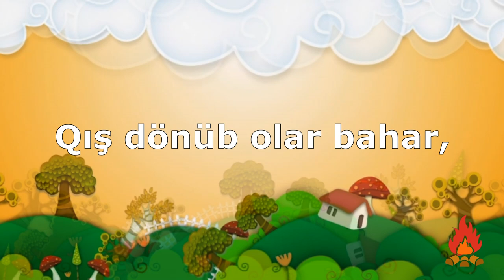Elmira Rəhimova - Bayram axşamlarında (sözləri \ lyrics)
Stil və rahatlığı onlayn alış-verişlə birləşdirin!

Bon.az ilə TrendYol, GittiGidiyor, AliExpress və başqa 10-larla onlayın alış veriş mağazalarında xərclədiyiniz pulların 50%-nə qədər keşbek qazanabilərsiniz. 💰

1. Pubiza'nın Reklamını Yapın
2. Reklamlar ile Pubiza'ya üye gönderin
3. Gelen her üyenin kazancının %10'u kadar siz de kazanın

Sözləri: Fikrət Qoca
Musiqisi: Ramiz Mirişli

Yollar əlvan boyanar,
Evlərdə arzu yanar.
Gözlərə sevinc qonar,
Bayram axşamlarında.

Gözlərə sevinc qonar,
Bayram axşamlarında.

Nəğmə olur dalğalar,
Qış dönüb olar bahar,
Nəğmə olur dalğalar,

Göydən məhəbbət yağar,
Bayram axşamlarında.
Göydən məhəbbət yağar,
Bayram axşamlarında.

Görməzsən yalqızları,
Al geyər el qızları.
Lalə kimi qızarar
Bayram axşamlarında.

Lalə kimi qızarar
Bayram axşamlarında.

Göydən məhəbbət yağar,
Bayram axşamlarında.
Göydən məhəbbət yağar,
Bayram axşamlarında.

Hər tərəf işıq olur,
Başqa yaraşıq olur,
Göy yerə aşiq olur,
Bayram axşamlarında.

Bayram axşamlarında.

Göydən məhəbbət yağar,
Bayram axşamlarında.

Göydən məhəbbət yağar,
Bayram axşamlarında.

Göydən məhəbbət yağar,
Bayram axşamlarında.

Göydən məhəbbət yağar,
Bayram axşamlarında.